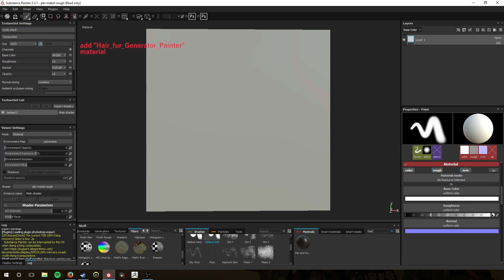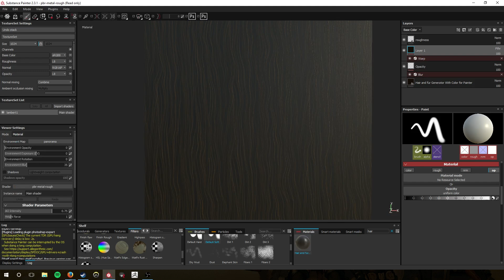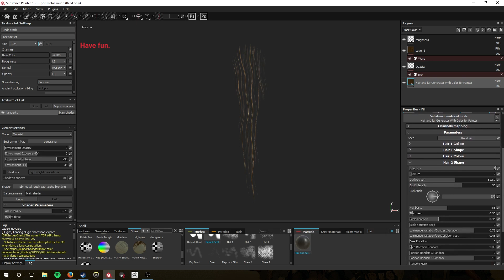How to create Hair planes using Substance Painter